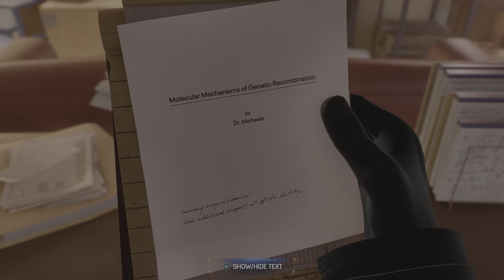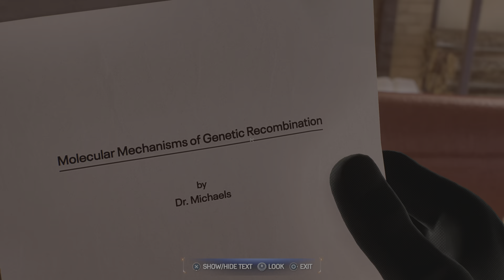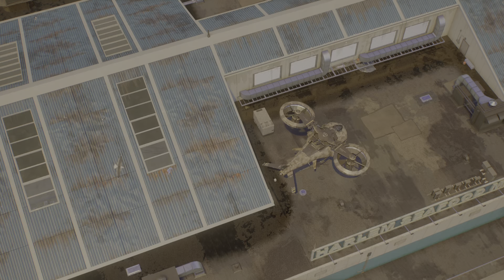Marvel's Spider-Man 2 EP 7